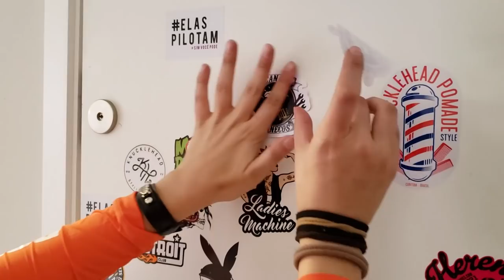EXPEDIÇÃO CHUÍ | O Fim do Brasil | Etapa 2 | Balneário Camboriú